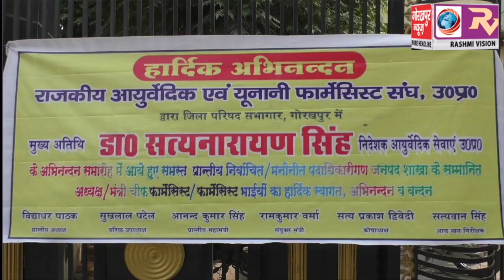जिला पंचायत सभागार में राजकीय आयुर्वेदिक एंव यूनानी फार्मासिस्ट के निदेशक का हुआ स्वागत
जिला पंचायत सभागार में राजकीय आयुर्वेदिक एंव यूनानी फार्मासिस्ट के निदेशक का हुआ स्वागत, पुरानी चिकित्सा पद्धति की खोई प्रतिष्ठा वापस लाने पर हुई चर्चा